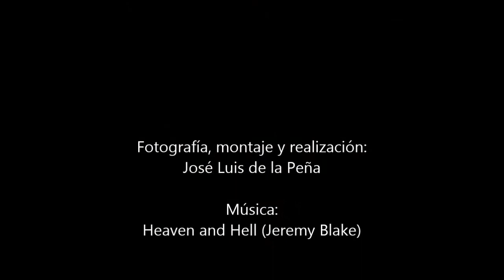Narbonne/Narbona (France)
Ciudad del sur de Francia fundada por los romanos junto a la Via Domitia, que comunicaba Roma con Hispania. Una parte de esta importante calzada romana, puede observarse frente al Ayuntamiento de la ciudad. Otro resto importante es el Horreum, conjunto de subterráneos de la época romana que servían de almacenes de productos, cuando Narbona tenía puerto. Si, Narbona fue el segundo puerto más importante del Mediterráneo después de Roma. En la visita a la ciudad no puede faltar la visita de la catedral, tercera más alta de Francia, el Palacio de los Arzobispos, que gobernaron la ciudad, el Ayuntamiento, algo ecléctico; el canal de La Robine y el mercado de principios del siglo XX.